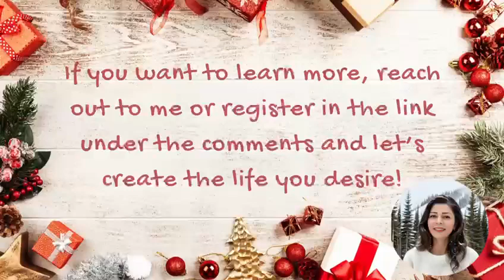Merry Christmas 2023 🎄joy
‎ما بازاریابی دیجیتال را در تمام پلتفرم‌ها از جمله فیس‌بوک، اینستاگرام، لینکدین، تبلیغات گوگل و یوتیوب انجام می‌دهیم و از یک پلتفرم ☝️ خاص جهانی که همه جا شعبه دارد استفاده می‌کنیم و بیش از 50 سال سابقه دارد و در همه کشورها قانونی و ثبت شده است تا درآمدی ایجاد کند. مالیاتی ثبت شده است. برای کسب اطلاعات بیشتر در مورد این فرصت شگفت انگیز. لطفا ایمیل خود را در این لینک بگذارید و وبینار تکمیلی را تماشا کنید

‎متاسفانه به علت تحریم از داخل ایران و‌افغانستان قابل انجام نیست.

لطفا ایمیل خود را در این لینک بگذارید و وبینار تکمیلی را تماشا کنید